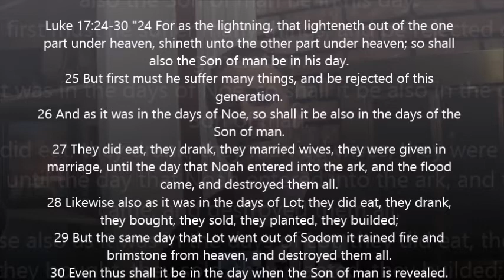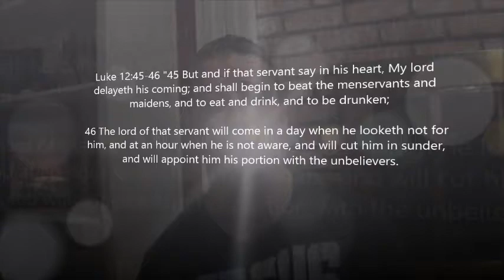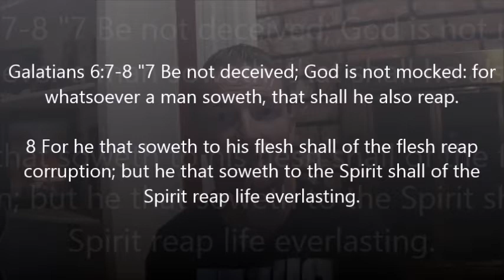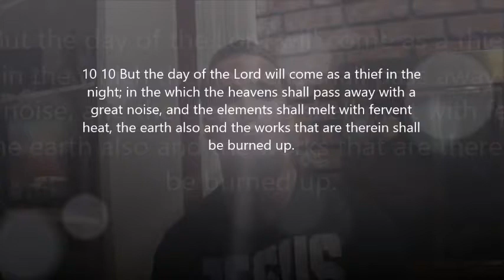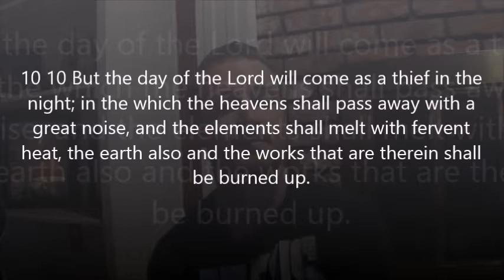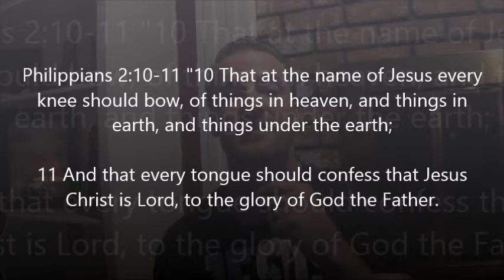Jesus Christ is coming!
I put this short video together to warn everyone I love to repent and believe the gospel of Jesus Christ so that they may be saved.

Two things are for sure;
1. You will die and kneel before Jesus. or,
2. You will see Jesus coming in the clouds and will kneel before Him.
Please get ready because regardless of the order they are both approaching us rapidly.